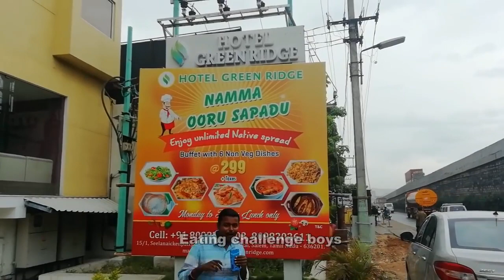Chicken Biryani & 3 Type Chicken Fry EATING CHALLENGE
Chicken Biryani & 3 Type Chicken Fry EATING CHALLENGE EATING CHALLENGE BOYS